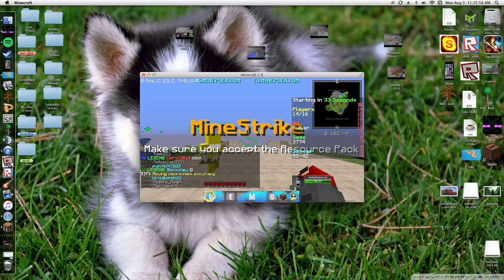This Game Is Awesome!! Minecraft: Bomb Lobbers w/Lazer!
Welcome to a new minigame on Mineplex called BOMB LOBBERS where your goal is to throw tnt at the other team. Last team standing wins! It's so fun and simple.